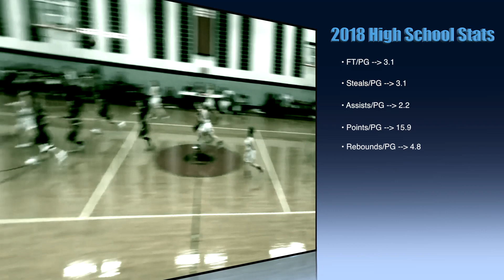Class: 2020 Heaven Figueroa Highlights Mix Tape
Class: 2020 - Heaven Figueroa Displaying her talent for the 2018 High School season.